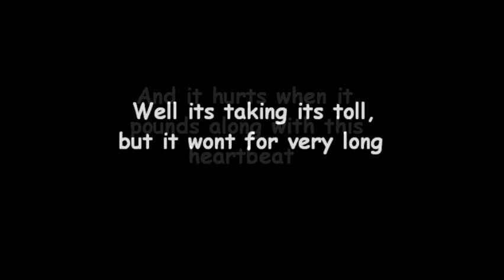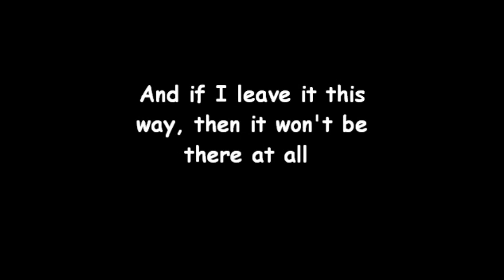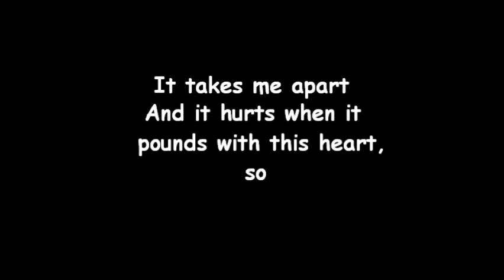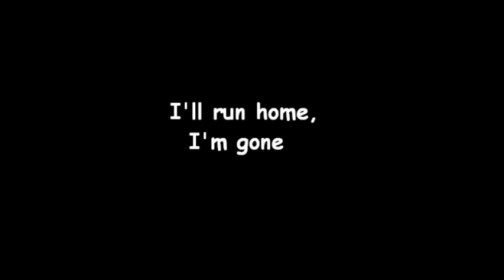Priestess - Run Home (Lyrics)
From Hello Master (2006)